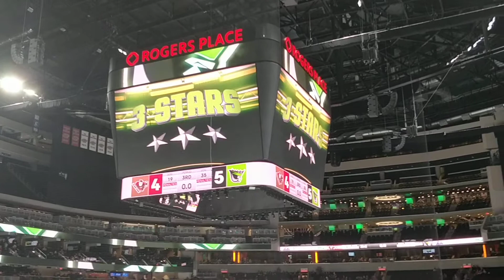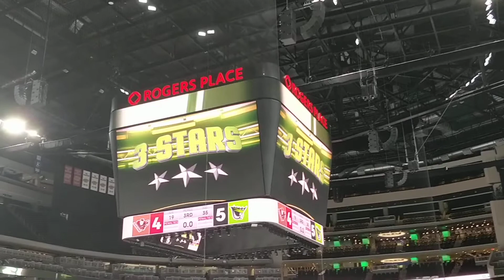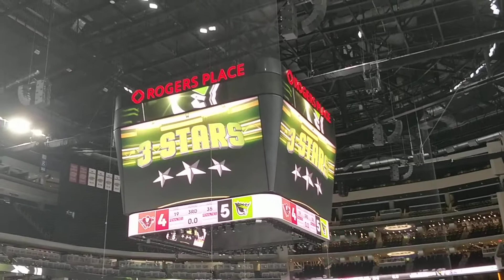January 1, 2018